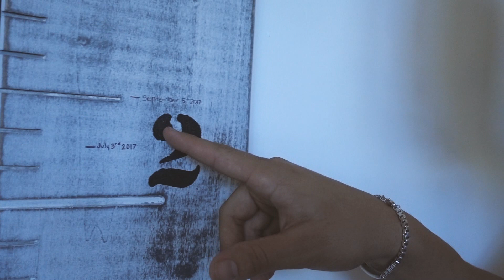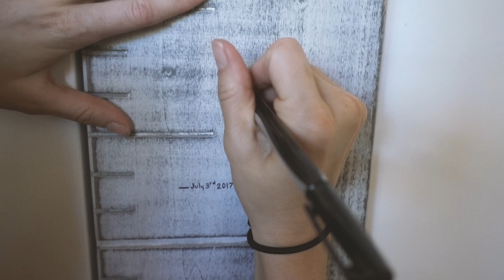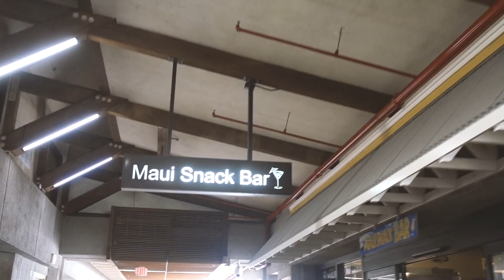LEFT MY IPHONE ON THE AIRPLANE!!!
VLOG 119

GEAR
Main Camera - SONY rx100 V